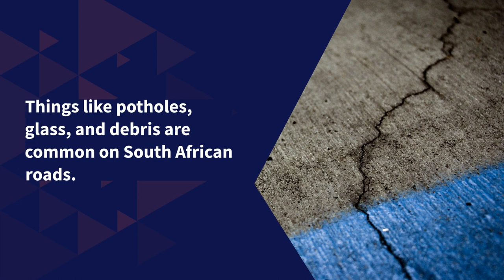What is Tyre and Rim Insurance?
Tyre and Rim Insurance from Bidvest Insurance provides you with cover for accidental damages to your tyres and rims caused by road hazards. Our Tyre and Rim Insurance is designed to keep your car in tip-top shape. From as little as R95 per month, you can protect your car from some of the dangers you’ll find on South African roads.

You can do all the right things on the road, be the best driver around, and still fall victim to a road hazard on South African roads. Picture this: You’re on your way to the grocery store, and suddenly, a gigantic pothole appears out of nowhere. The sound is enough to make anyone cry. Your tyre and rim have been damaged by the pothole. All you can think is: How am I going to pay for this damage to my tyre and rim?

Tyre and Rim Insurance keeps your wheels in good shape
Your Tyres and Rims are vulnerable to the conditions of South African roads. Tyre and Rim Insurance from Bidvest Insurance is designed to protect your car from accidental damage caused by road hazards. You don’t want to claim from your Comprehensive Insurance policy. You certainly don’t want to bash your budget by paying for these types of repairs out-of-pocket. With Tyre and Rim Insurance from Bidvest Insurance, you no longer have to worry about how you’re going to pay for these types of repairs.

What are the benefits of Tyre and Rim Insurance?
Tyre and Rim insurance is a must if you want to ensure your car is always safe and secure. Tyre and Rim Insurance is a great way to keep your car and your wallet safe from many of the dangers on South African roads. The benefits of Tyre and Rim Insurance include:

- Cover replacement tyres
- Specified rim repairs
- Wheel alignment
- Wheel balancing
- Unlimited puncture repairs

How much does Tyre and Rim Insurance cost?
From as little as R95 per month, you can protect your tyres and rims from the hazards you’ll find on South African roads. With Bidvest Insurance, you pay zero excess fees when you submit claims for your tyre repair, rim repair, and selected replacements.

Cover your tyres and rims with Bidvest Insurance
Don’t wait for your tyres or rims to be damaged by hazards on South African roads. Protect your comprehensive policy’s no-claims bonus and cash-back rewards. Get Tyre and Rim Insurance from Bidvest Insurance today.